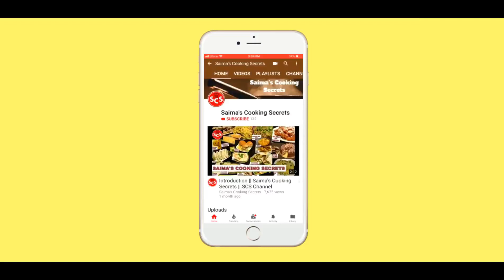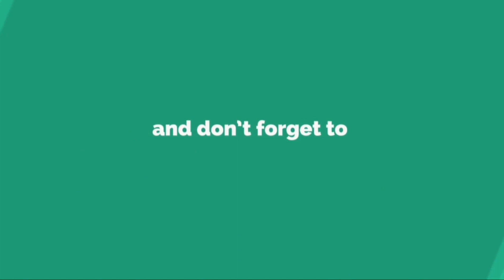Kahwa For Stomach Pain And Gastric Problem || Weight Loss Kahwa Recipe|| By Saima's Cooking Secrets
Hi, today I'm bringing you guys the recipe of kahwa which is best for stomach pain and stomach gas. This kahwa for stomach pain and gastric problem is best for stomach pain, stomach gas, and also very beneficial for weight loss. This is one of my family recipe which I'm sharing with you guys. It  gives you relief faster then any painkiller. So make sure to try this kahwa recipe.
Ingredients For Kahwa

- Fennel Seeds 1 Teaspoon
- Mint Leaves 3-4 Stems
- Sugar 2 Teaspoon
- Cardamom 1

Keep supporting us for unique, tasty and delicious recipes.